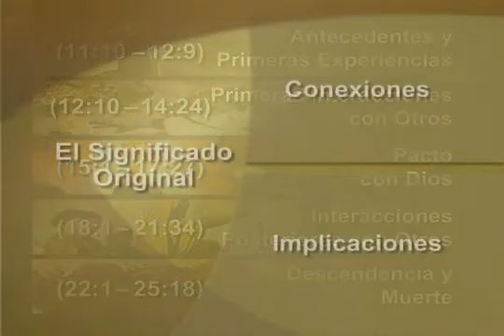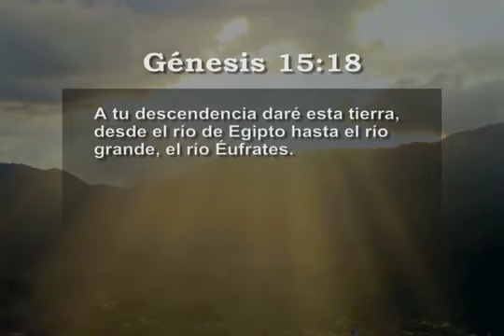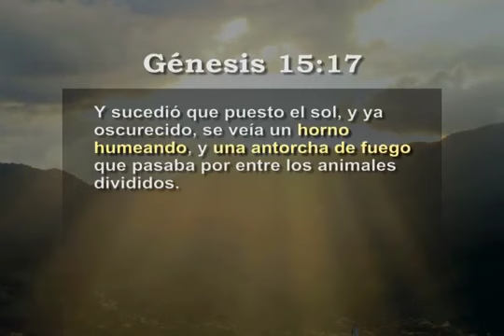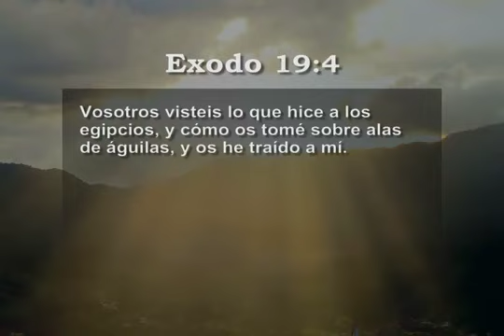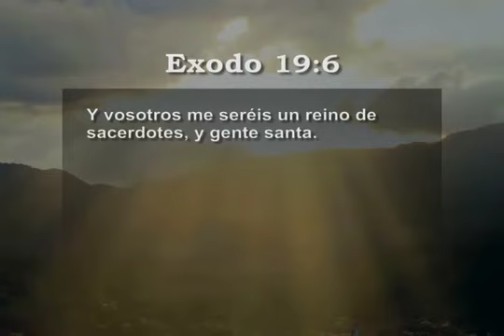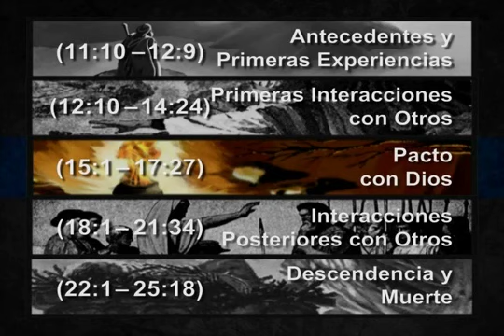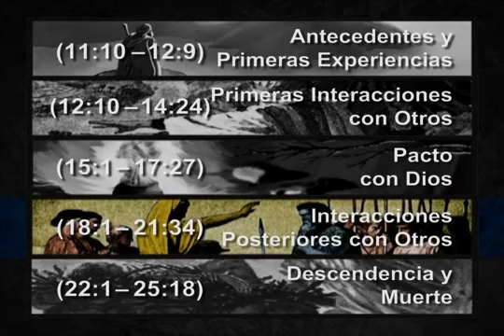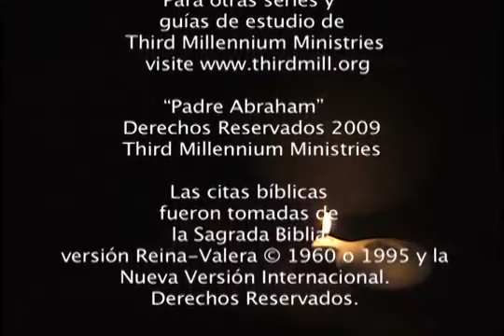El Pentateuco - Lección 7: La Vida de Abraham: El Significado Original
(Lección 2 del Padre Abraham) Esta lección explora el impacto original y el propósito que tenían las historias antiguas sobre la nación de Israel a medida que seguían a Moisés hacia la Tierra Prometida.